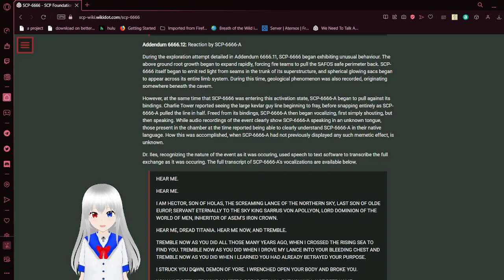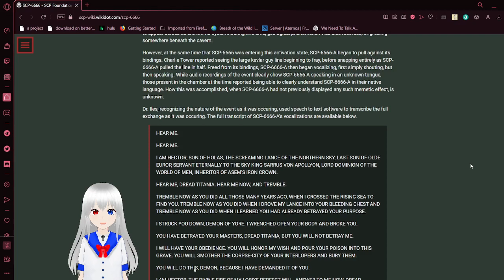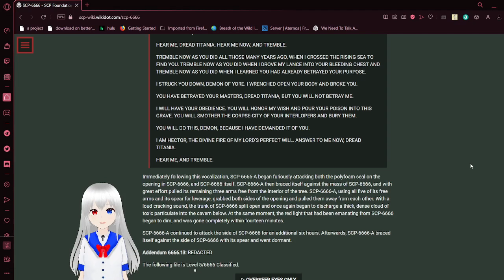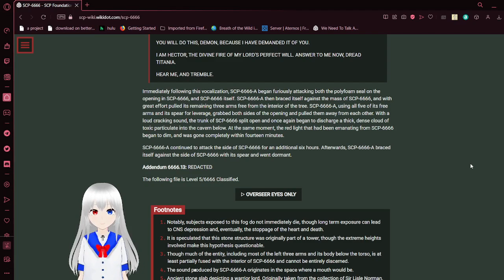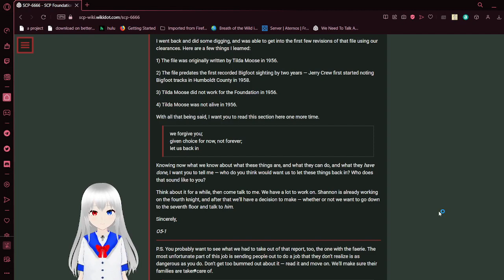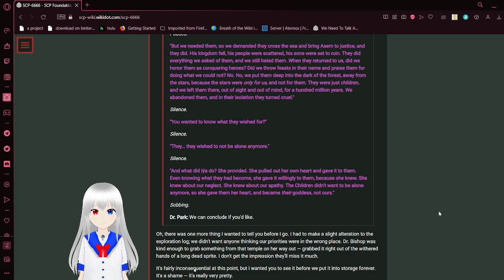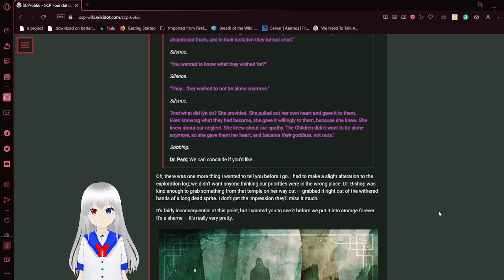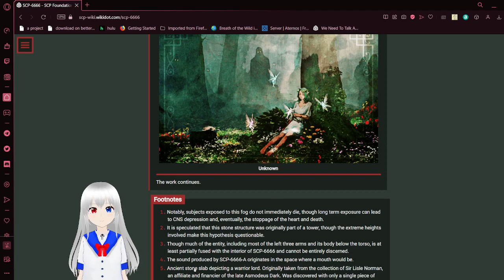Haku reads SCP 6666 (part 6 the finale)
addendum 12 and the secret addendum 13